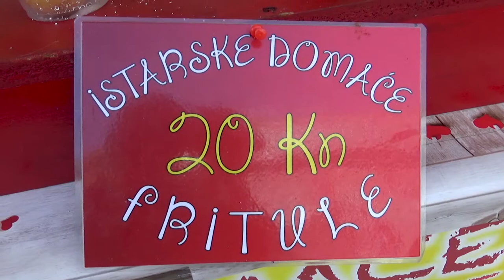Istrian fritters, Rijeka, Primorje-Gorski Kotar, Croatia, Europe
Fritters are a Croatian dessert that resembles donuts and are prepared in the Kvarner coast, Istria and Dalmatia. In the Littoral and Istria, it is a custom to work on fasting days, Christmas Eve and during the Mesopotamia. They are very similar to Italian zeppols, but are usually added to liqueur, brandy and lemon peel, can contain raisins and sprinkle with sugar. They can be prepared from a yeast dough or a thick dough with baking powder.